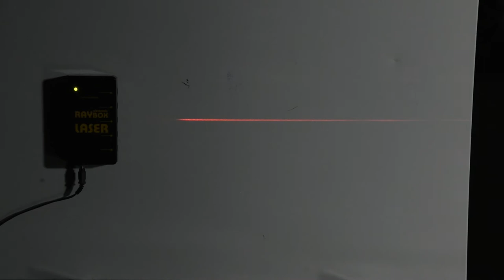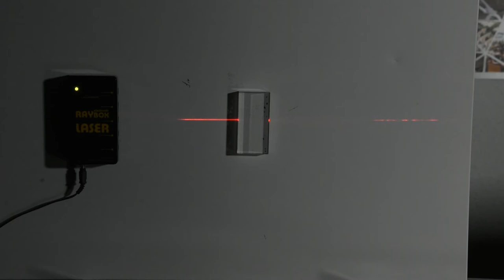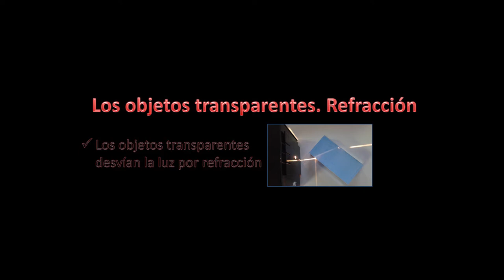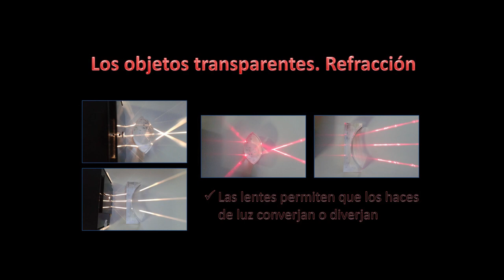De qué color es la luz Nov2020. Exp.3. Los objetos transparentes. Refracción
Experimento 3 del taller de óptica para alumnos de primaria “De qué color es la luz que entra por mi ventana”, organizado por el Instituto de Ciencias de la Construcción Eduardo Torroja (IETcc-CSIC) para la Semana de la Ciencia de la Comunidad de Madrid SCT20. En este experimento se comprueba la refracción de la luz en materiales transparentes y el comportamiento de las lentes convergentes y divergentes.